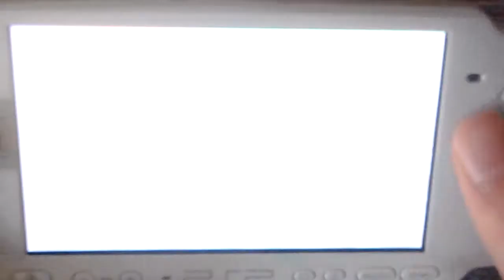初音ミク Project DIVA 2nd DLC: タイムリミット EXTREME PERFECT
phew o_o song is quite slow, but also not easy ...

Song: タイムリミット (Time Limit)
By: North-T
BPM: 140
Difficult: ★7

You can buy this song on the 31st March 2011 in the japanese PSN Store for 400 Yen.